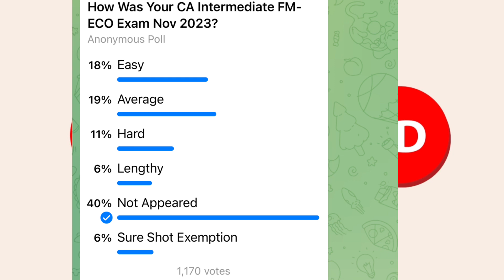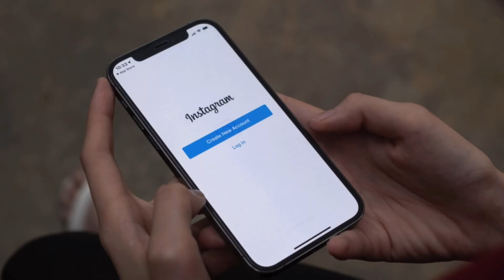CA INTER November 2023 Financial Management & Economics For finance paper Review | very hard !